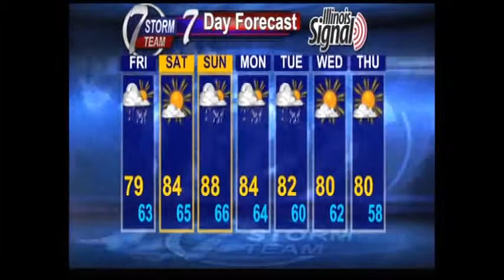Rain chances continue...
Above average temps will keep on keepin' on too!